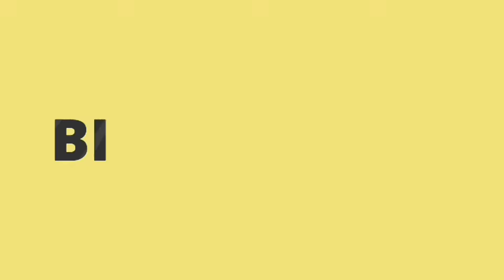Especia Halloween | Winry | Leox 'Art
[SUBO VIDEO TODOS LOS SÁBADOS]

LINK DEL CANAL DE KRONO. F